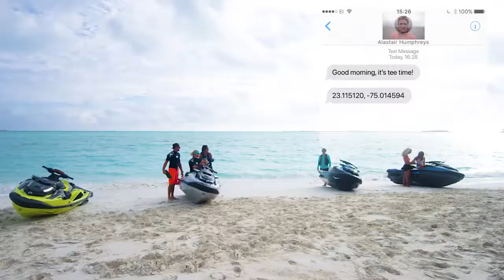Sea Doo Epic Adventure Swing to Shore Episode 2